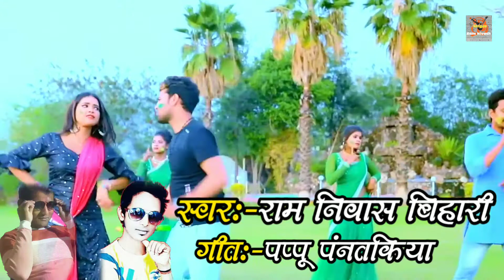VIDEO|Ram Nivash | mithala ke faguva mahan yu मिथीला के फगुआ | Neelam Giri |Bhojpuri Holi Song 2021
IN

SKIP NAVIGATION

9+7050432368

0:00 / 3:57

SHOW CHAT REPLAY

317 views

234SHARESAVE

SHOW LESS ram ni